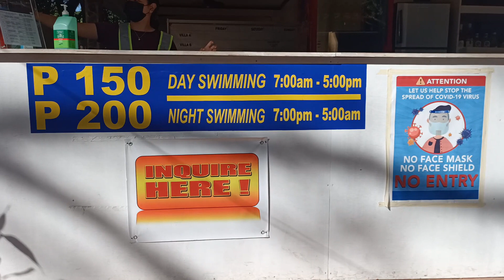RIDE TO PANSOL LAGUNA l FAMILY BONDING l HERBAL HOT SPRING RESORT l Vlog 70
The resort is a 45-minute drive from Metro Manila that lets you experience the sparkling and therapeutic waters of Mt. Makiling, together with newly renovated facilities for a more relaxing and enjoyable vacation!

RATES:
1. Public
100 Persons Capacity
150 Php - Day Session
200 Php - Night Session

2. Villa A
100 Persons Capacity
18,000 Php - Day Session
19,000 Php - Night Session

3. Villa B
70 Persons Capacity
15,000 Php - Day Session
16,000 Php - Night Session

4. Villa C
50 Persons Capacity
10,000 Php - Day Session
11,000 Php - Night Session

5. Villa D
50 Persons Capacity
10,000 Php - Day Session
11,000 Php - Night Session

6. Villa E
50 Persons Capacity
12,000 Php - Day Session
13,000 Php - Night Session

7. Villa F
32 Persons Capacity
9,000 Php - Day Session
10,000 Php - Night Session

8. Villa G
32 Persons Capacity
9,000 Php - Day Session
10,000 Php - Night Session

9. Mini Villa
10 Persons Capacity
4,000 Php - Day Session
5,000 Php - Night Session

Herbal Hot Spring Resort Km 55 purok 6 brgy bucal Calamba Laguna
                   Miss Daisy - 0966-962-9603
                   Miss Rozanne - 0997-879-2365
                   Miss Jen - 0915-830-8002